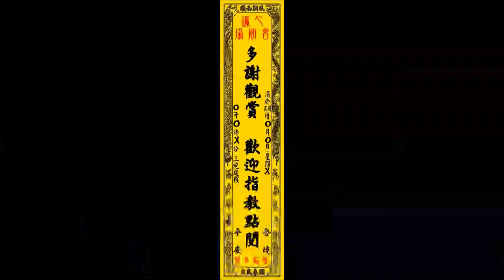2020.10.24高雄市大寮區琉球里陳家吳府千歲歲次庚子年往南鯤鯓代天府謁祖進香回鑾平安遶境【五甲三聖宮行台拜禮】